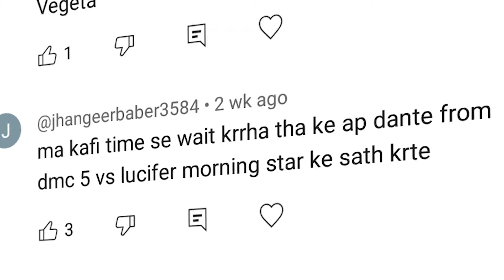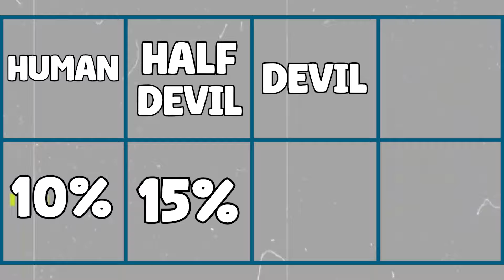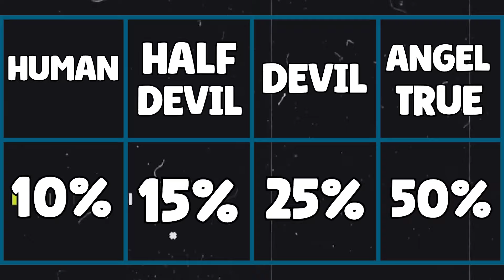Angel Jin vs True Devil Kazuya! Kazuya more powerful than Jin? Who is Winner? Fully Explained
si=1_VX2hKUMvypjFLu

Special Thanks
Angel Jin & True Devil Kazuya image
(Deviantart)

My editing essentials:
1) Video Editing software= Adobe Premiere pro
2) Audio recording/editing= Audacity
3) Screen recording/game recording= OBS